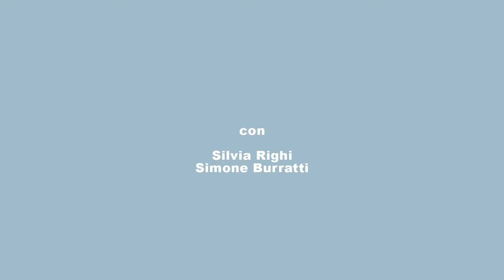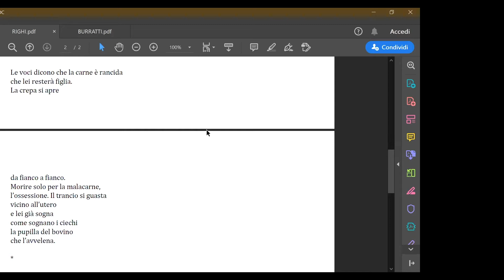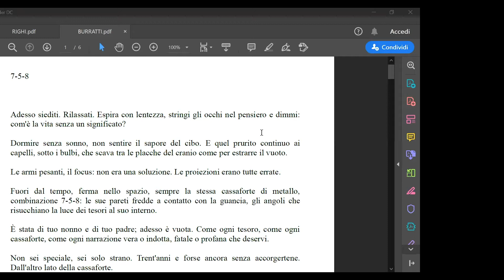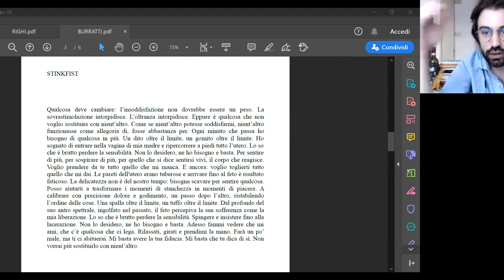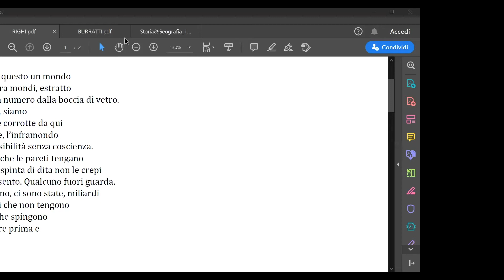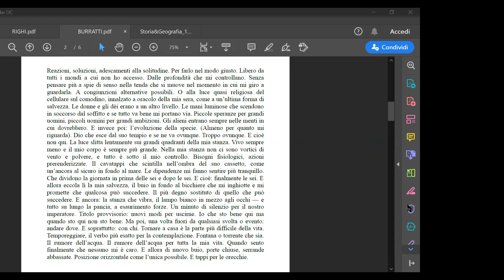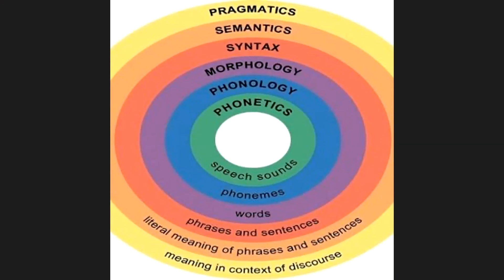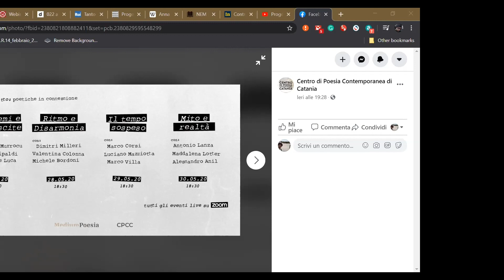MediumPoesia presenta: dialoghi nell'immaginario | La camera e il perturbante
Nell'ambito della rassegna "Dialoghi nell'immaginario", MediumPoesia organizza "" un incontro-dialogo tra i poeti Silvia Righi e Simone Burratti, realizzato il 20 maggio 2020 in live streaming sulla piattaforma Zoom Meeting. L'evento è presentato da Davide Paone.